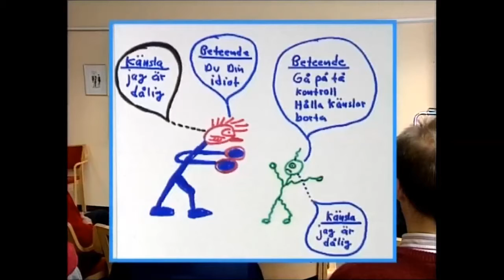Sorg och Skam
Psykolog Dick Waller håller föreläsning om Sorg och Skam.